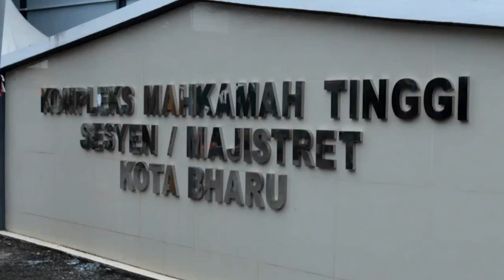Bunuh 4 lelaki, 2 warga Myanmar direman